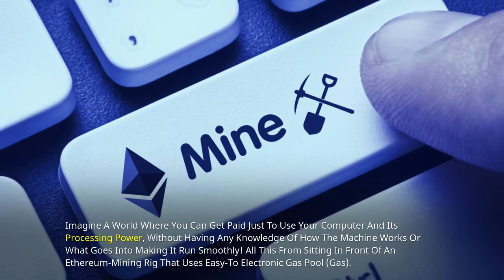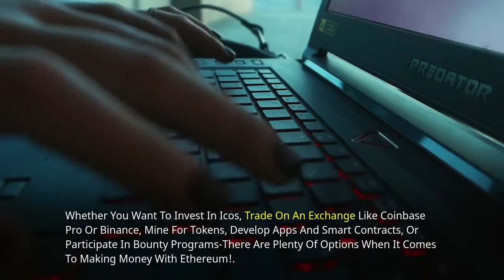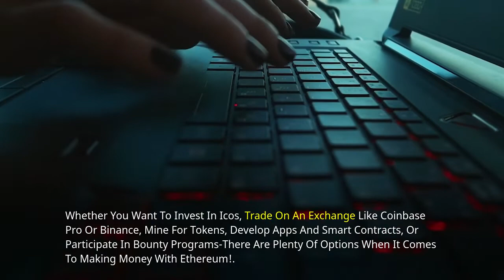How Do You Actually Make Money With Ethereum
➡️ The new digital currency on the market, ETHEREUM is quickly making waves in the financial world.

➡️One of the best things about this virtual currency is that you can use it just like any other currency pretty much anywhere to buy goods and services.

➡️Get some ETHEREUM today while it's still low!

🎯 DO YOU THINK ETHEREUM WILL GET TO A NEW ALL-TIME HIGH THIS YEAR?